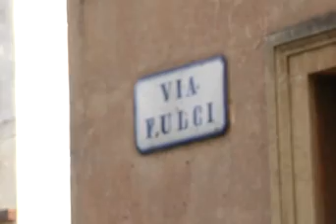Via Fulci; cercasi disperatamente marciapiedi